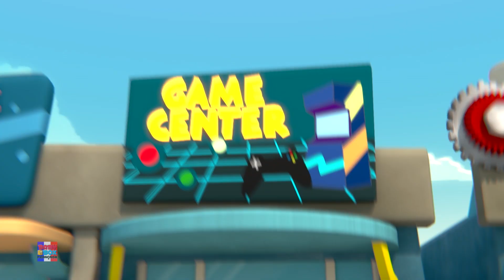Attrapez-Moi si Vous Pouvezm, Vidéos Drôles + Plus de Dessins Animés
La chaîne Youtube 'Baby Box Française' vous présente la compilation de tous les épisodes de la nouvelle série de dessins animés de Gob et amis.